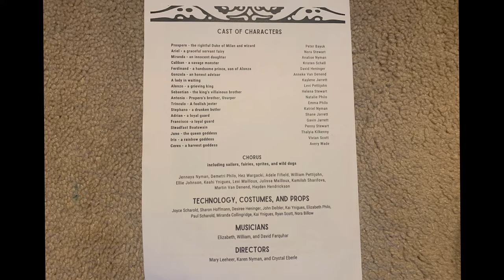The Tempest - March 5th afternoon show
Coram Deo Academy - The Tempest play - March 2022
The drama club of Coram Deo Academy and homeschooling friends performed Shakespeare's "The Tempest" in March of 2022 following a month of study and six weeks of rehearsal. Students grades 5 and up made up the cast.